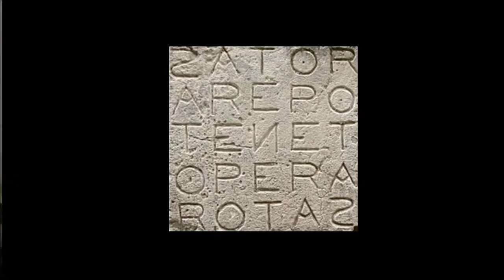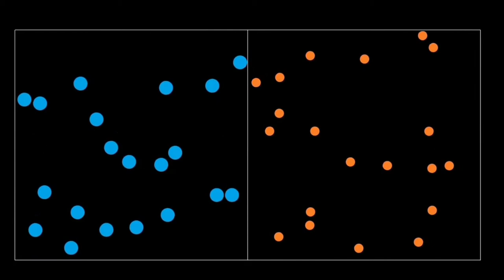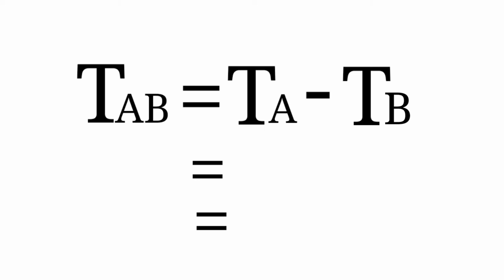The Ending of TeNeT Explained.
⏰ Timestamps ⏰

0:00 Intro
0:36 What is TENET?
1:30 Inversion
3:10 The Temporal War
4:00 Temporal Pincer Movement
6:30 Outro
This video deals About The Science of TENET Movie...
Background song used in this video
Justin Bieber-: Baby
Watch our previous videos before watching this video...